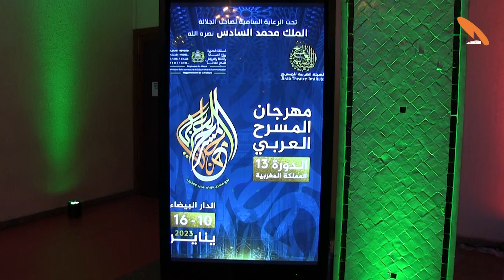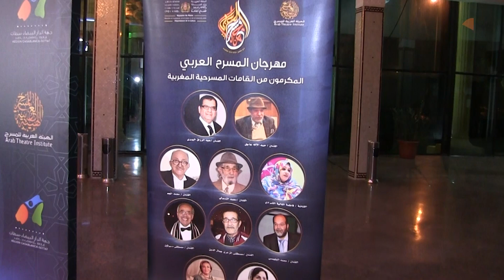بكر الصديقي..مهرجان المسرح العربي فرصة كبيرة لإعادة احياء الأمل في القلوب